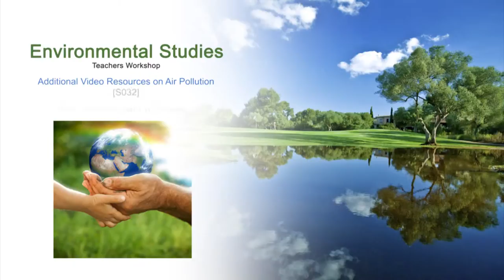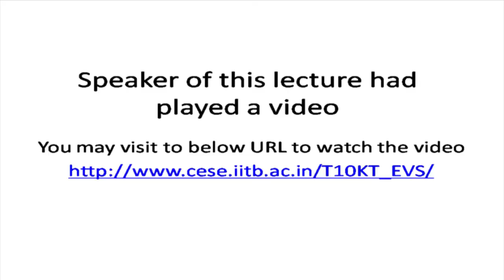ES M S032 Additional Video Resources on Air Polluation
This is 32nd session of Environmental Studies Workshop arranged for Teachers. It was delivered by Prof. Virendra Sethi from IIT Bombay.

In this session he showed link to 3 videos that the participants have to watch.